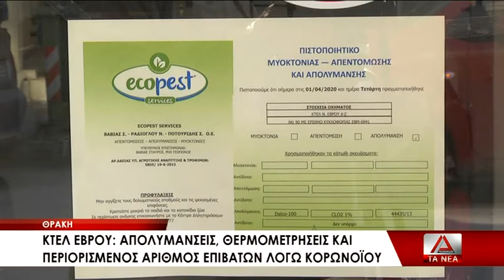Απολυμάνσεις και θερμομετρήσεις στο ΚΤΕΛ Έβρου